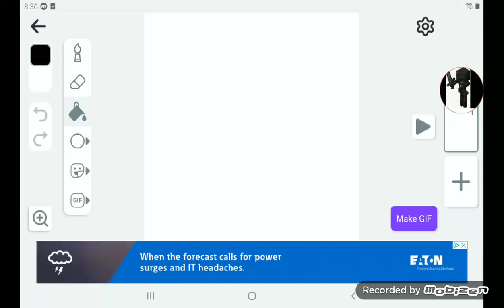Transformers G1 movie Starscream's death drawing